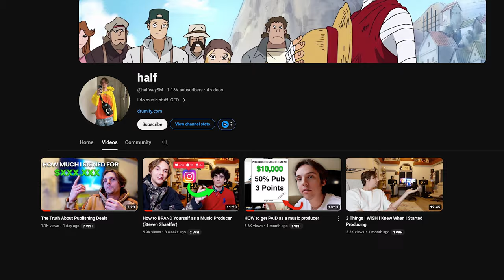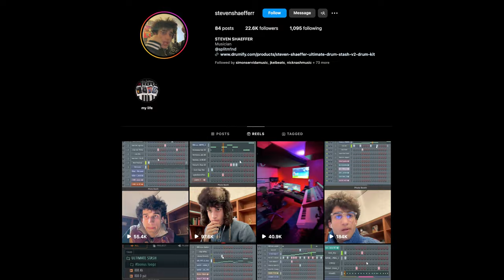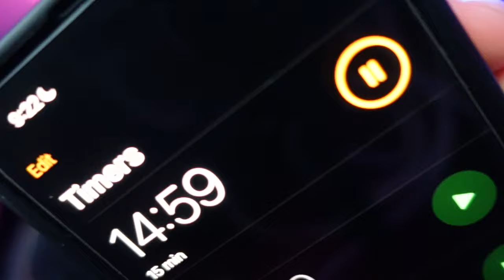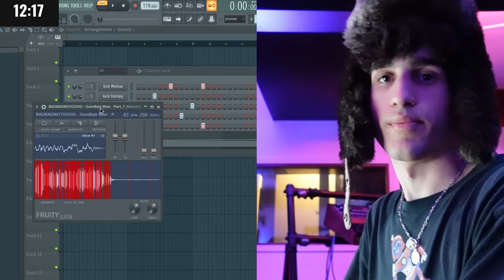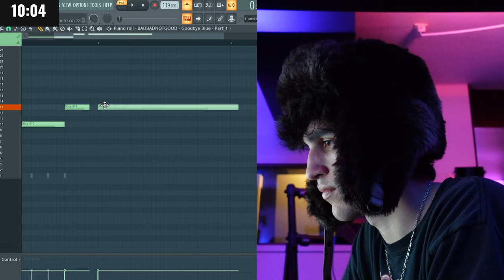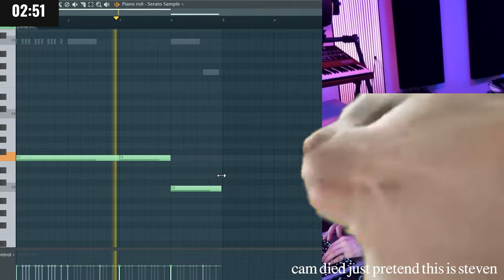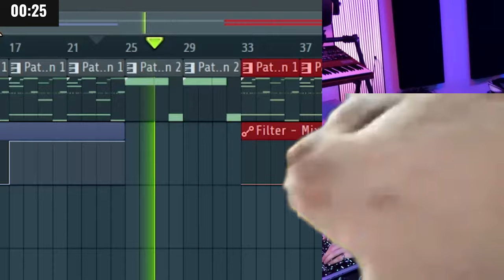How To Get Your Beats To Artists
Answering your questions and cooking up a beat in under 15 mins. Hope you enjoy

keep up with my day to day life here (peep the splitmind house tour here)

Intro: 0:00

Fav Song w/ DC?: 0:47

How do you stay inspired?: 1:34

Organization/Sending Uut/Business: 2:12

Why LA?: 3:12

If you had to restart?: 4:01

Career in 3 years?: 5:05

How did I get signed to Splitmind?: 5:35

Advice on getting into kits: 6:29

What would you say to young you?: 7:07

BEAT SPEEDRUN: 8:26

Drums: 8:45

Sample: 9:32

New sample: 11:25

808: 11:50

Outro: 12:12